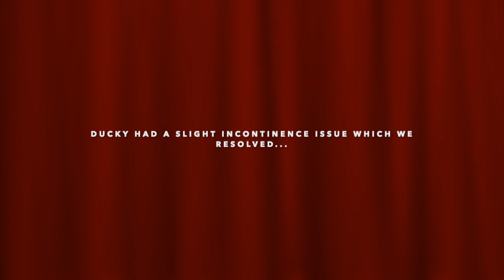MF LYNETTE SHOWS DUCKY A GOOD TIME!